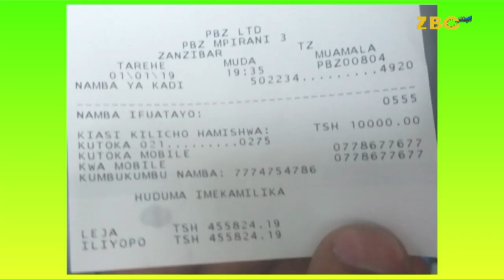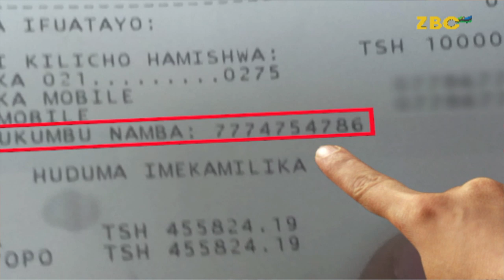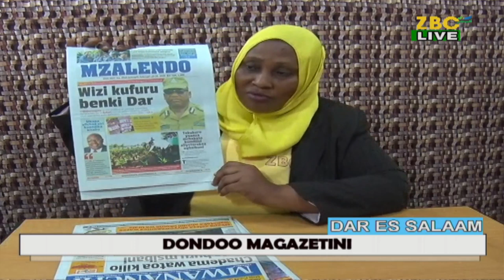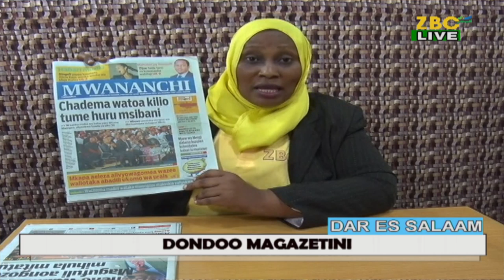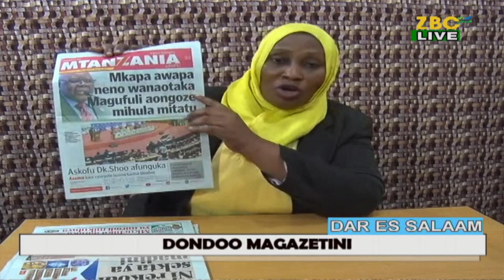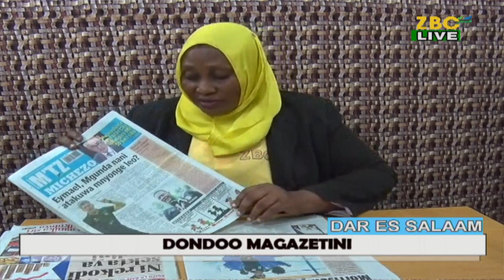LIVE: DONOO MAGAZETINI ( JUMAPILI - 23/02/2020)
LIVE: DONOO MAGAZETINI ( JUMPILI - 23/02/2020)